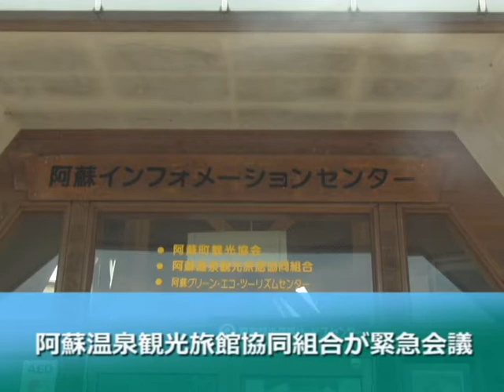平成28年熊本地震 阿蘇温泉観光旅館協同組合緊急会議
平成28年熊本地震の被害を受け阿蘇温泉観光旅館協同組合が緊急会議を開きました。